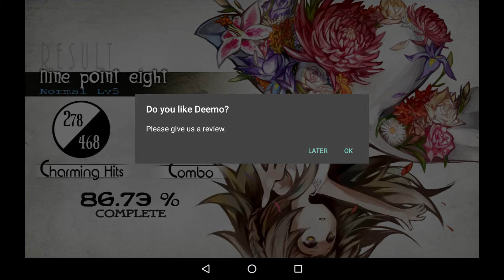Deemo: Nine Point Eight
Deemo. Easy listening.
Also, feel free to follow my collective Backwards compatible for gaming reviews and news.